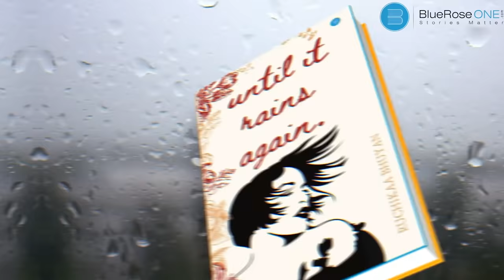BlueRose Publishers Presents Until It Rain Again By Ruchika Bhuyan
BlueRose Publishers presents Until It Rain Again
About the author (in English for listing the book on online portals):
An 11th grader studying at the Dhirubhai Ambani International School, Ruchika Rashya Bhuyan is a teen author from Guwahati, Assam. Her writings have been previously featured in popular Instagram-based platforms like 'The Scribbled Stories', 'The Untold Tales', and 'The Amateur Writers'. She also pursues her passion for writing by contributing occasional articles to 'The Sentinel', a local daily in Assam, content writing internships, and as an Editor and Writer for the Blog of Project Saathi, an educational nonprofit. 'Until It Rains Again' is her first published full-length novel.

About the book (in English for listing the book on online portals): 'Until It Rains Again' is a 2021 coming-of-age fiction novel by teen author Ruchika Rashya Bhuyan that explores the journey of seventeen-year-old Alaina Kaur, its protagonist, as she approaches the cusp of adulthood and finds herself in a mental ruckus of friendship, relationships, and sexuality. The story beautifully portrays presently sensitive themes like mental health and unconventional romance through a gripping first-person narration. It is a perfect read for cravers of romance and bildungsroman narratives.